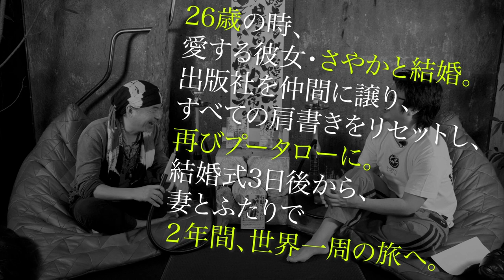「遊びを仕事にするコツとは？」「人生の楽しみ方とは？」【著作200万部突破の自由人】高橋歩が語る、悩める人たち全てに送る金言だらけの特別対談vol.02!! by DROPOUT.PRESS！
【特別対談】
NORTH VILLAGE著者、高橋歩さんと、NORTH VILLAGE 北里洋平。

高橋歩さんは、
出版社NORTH VILLAGEが2008年に立ちあがった当初から、
「この人の本を出したい！」と北里洋平が願い続けた存在でした。
そして願いは叶い、2010年、『夢は逃げない逃げるのはいつも自分だ』（高橋歩著）の
発行・編集を手掛けてからというもの、ずっと親交を深めていた二人。

今回、2019年に出版された
『行動するのに理由なんていらねぇんだよ』（高橋歩著）
以来の新刊制作に向けての対談を

が収録、記事化！

今回の収録では、
「毎日が楽しくないがどうしたらいいですか？」
「遊びを仕事にするコツは？」
など、この時代ならではのトピックについて、
高橋歩さんならではの、ユーモアと示唆に富んだ答えの数々を
語りおろして頂きました！

高橋歩：1972年生まれ。東京〜神奈川で学生時代を過ごし、20代で、Bar「ROCKWELL’S」開店・経営（2年で4店舗に拡大）、自伝のための出版社「サンクチュアリ出版」設立、愛する妻との結婚・新婚旅行での世界一周、沖縄における自給自足ビレッジ「ビーチロックビレッジ」の創設。その後は作家活動を続けながら、世界中に「アジト」と称してレストランバー＆ゲストハウス事業「Bohemian」を展開。インド・ジャマイカにフリースクールを設立。家族で2度目の世界一周を行い、その最中には東日本大震災時のボランティアビレッジ立ち上げを筆頭に現在も活動中のNPO法人「オンザロード」を設立。現在はハワイ島在住。地著作の累計部数は、これまでに200万部を超えている。

著書
『夢は逃げない。逃げるのはいつも自分だ。』（高橋歩著/NORTH VILLAGE）

『行動するのに理由なんていらねぇんだよ』（高橋歩著/NORTH VILLAGE）

北里洋平：埼玉生まれ、南米チリ育ち。日本〜南米を股にかけた学生時代、サッカーの代表選手と戦ったり、高校時代のすべての勉強を半年で終えたりと、各地で様々な伝説を樹立。慶応義塾大学卒業後、株式会社日立製作所にて勤務。会社員時代にも、処女作『若きサムライ、その声を聞け』を出版したり、当時のボクシング世界チャンピオン・徳山昌守選手と決闘したりと、伝説を刻む。その後結婚し、第一子の誕生を機に、自伝中心の出版社 NORTH VILLAGEを設立。現在は、自伝家として、三代目魚武濱田成夫、高橋歩、ロバート・ハリス、窪塚洋介、GACKTなど自身の尊敬する人物たちの著書をプロデュースし大ヒットに導く傍ら、世界中で18店舗、シーシャ提供をメインとした飲食店を経営している。

北里洋平最新刊
『ワルあがき』